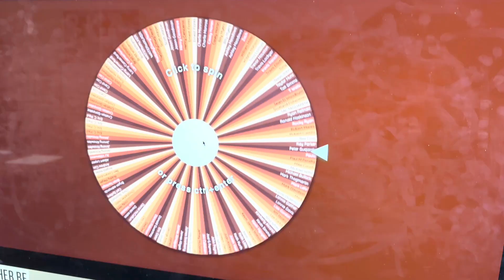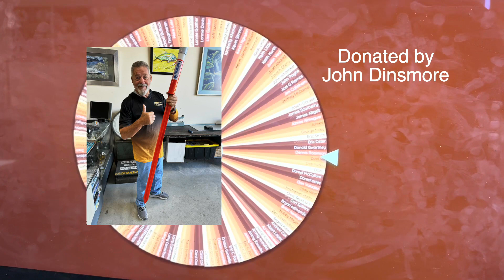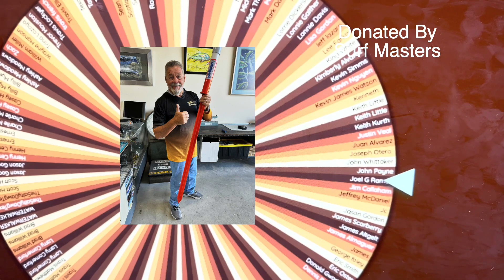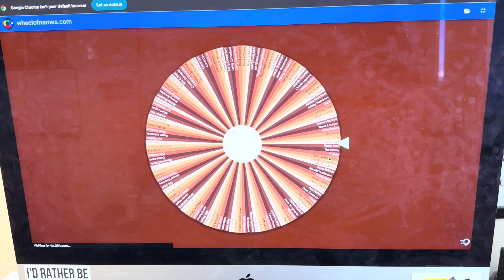The Patreon Supporters Thank You Give Away 11-02-23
Nickaway's TikTok
for your page
surf fishing
fishing texas
how to fish Padre Island National Seashore
howto long cast
Secret to holding bait on hook
how to surffish
how to bait elastic